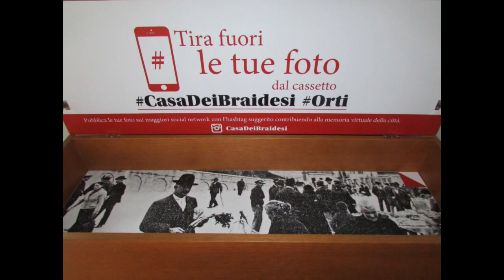Bra (Cn) - Piemonte, Italia. Zizzola. Casa dei braidesi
20 giugno 2015: inaugura il nuovo allestimento museale multimediale "Zizzola. Casa dei braidesi"